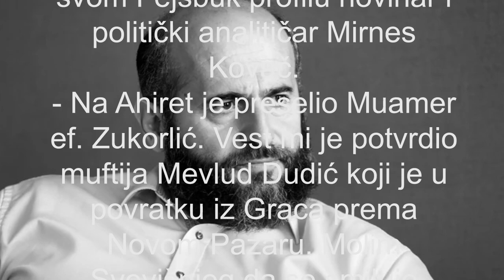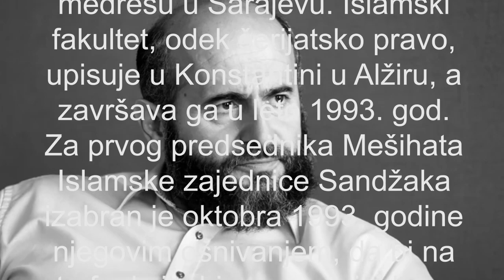Umro Muamer Zukorlić